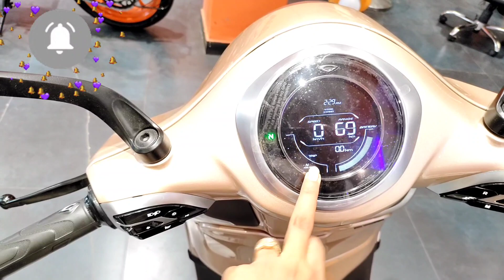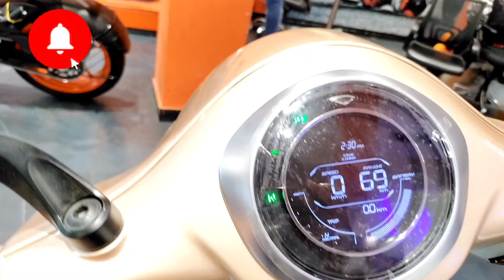Diwali Offer on Electric Scooter 43,500 की सीधी बचत 💥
Video Story - Is electric scooter par 43500 ki subsidy goverment de rahi hai jo ki ek acha offer hai or ye ek premium scooter hai ( Bajaj Chetak Electric Scooter ). Thanku

Electric Scooter
Bajaj Scooter
Chetak scooter Subsidy